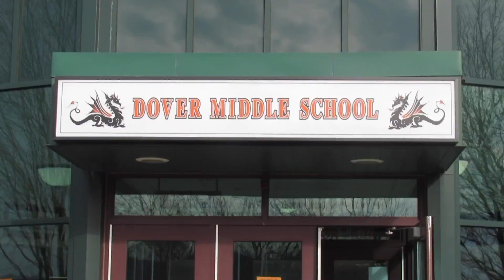3 7 19